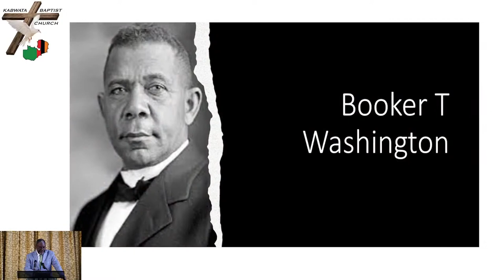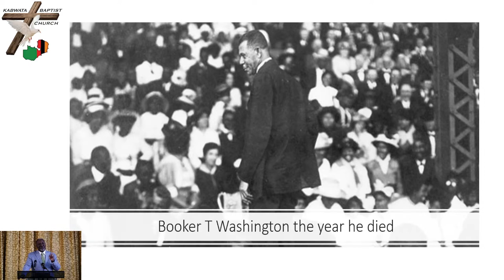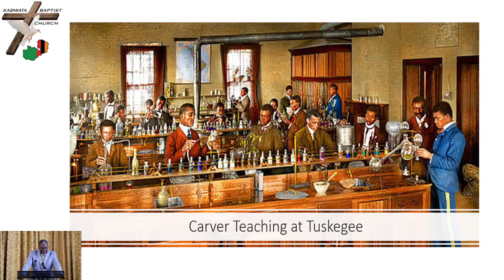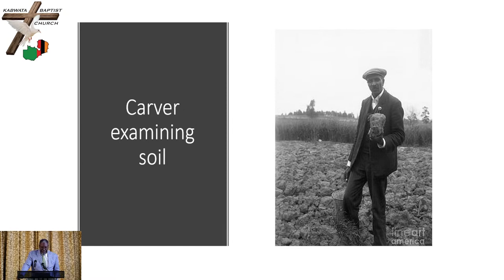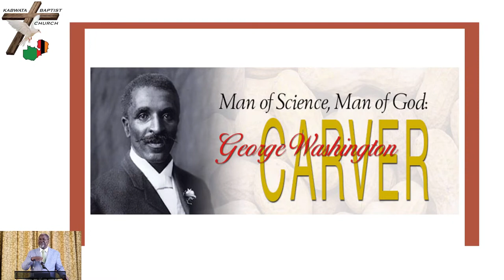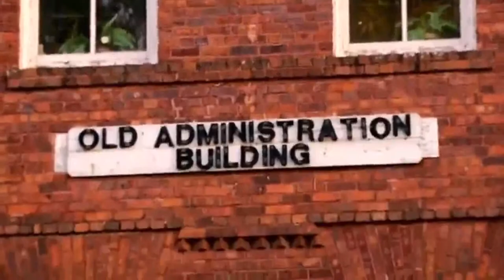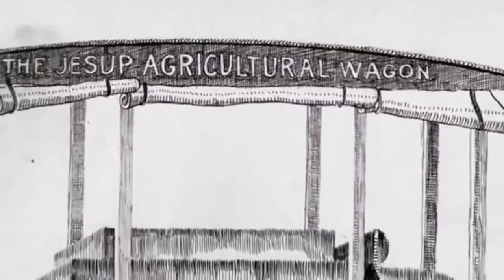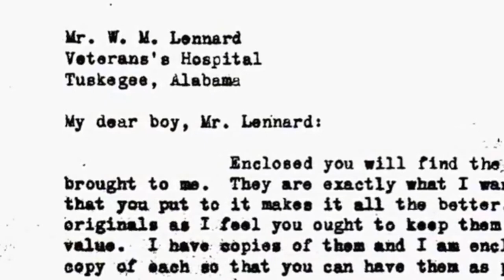Heroes Of The Faith | George Washington Carver | The Peanut Man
Session 2

By Pastor Conrad Mbewe